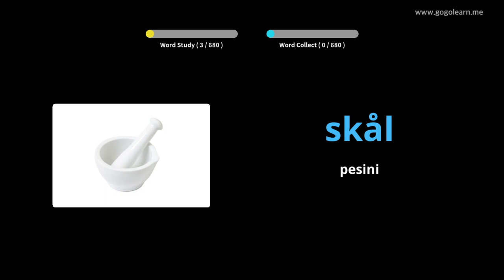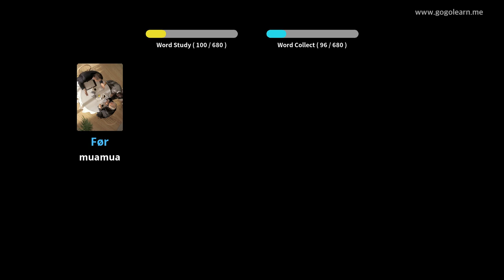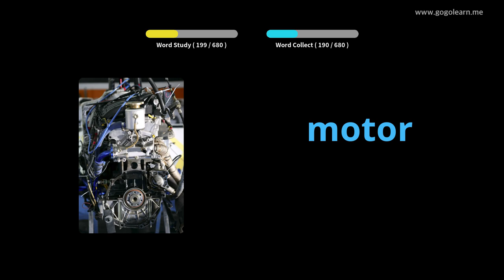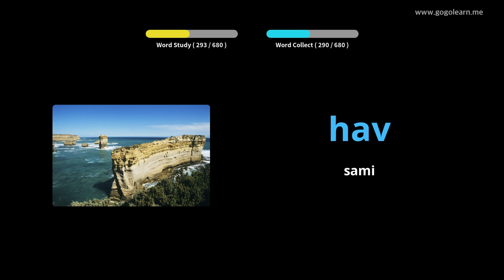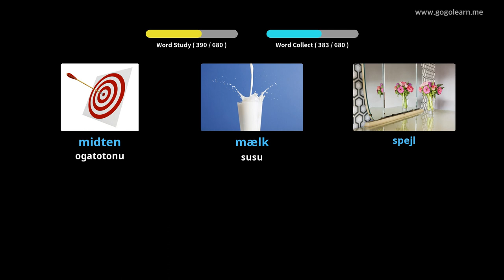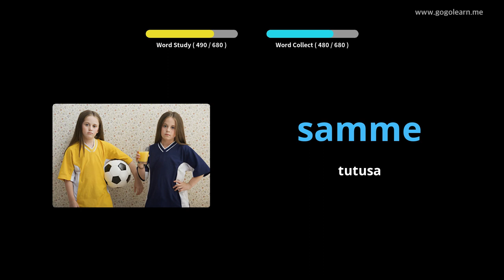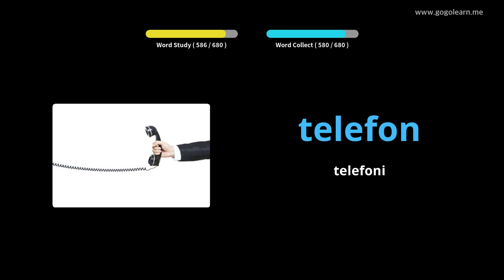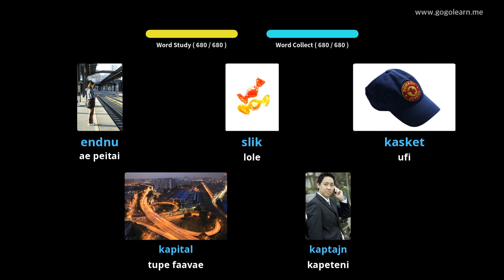Danish Vocabulary tamaiti |Golearn